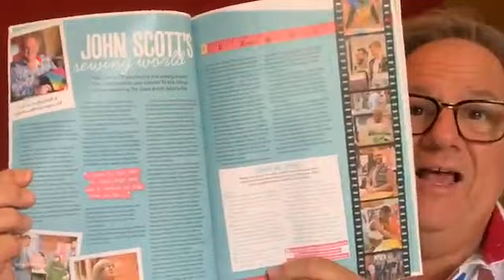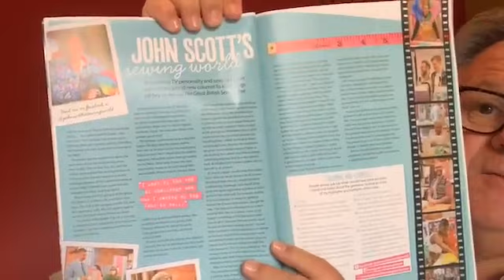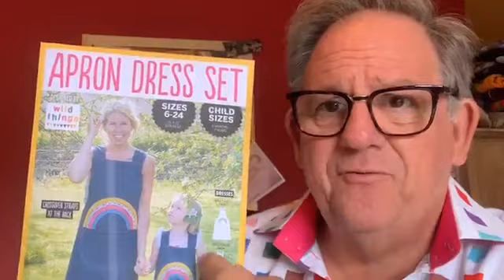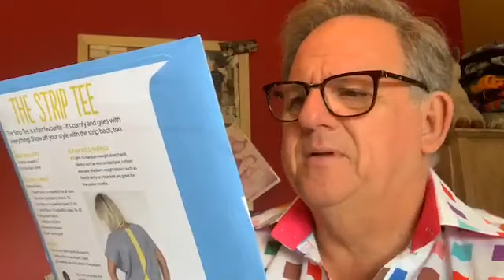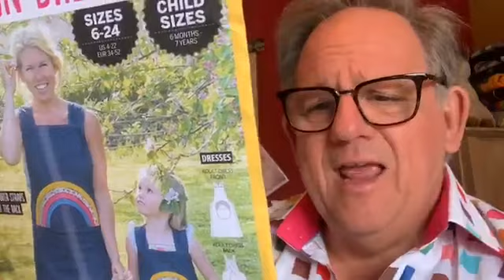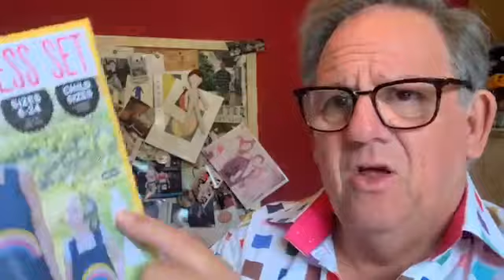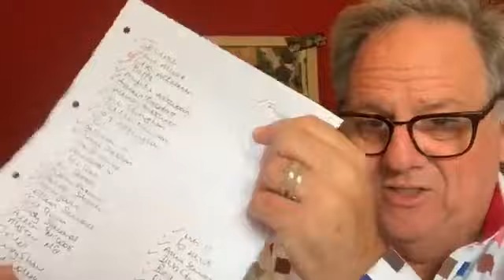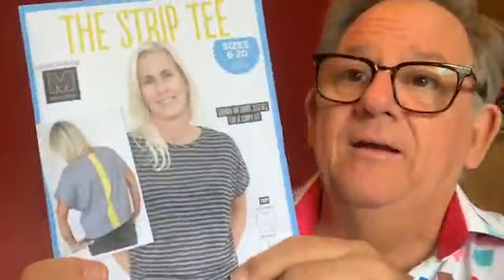Sunday the 9th ( sorry it goes on a bit )